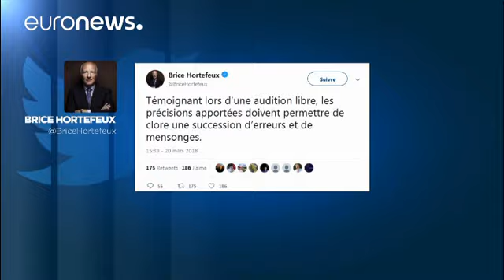Sarkozy declara de nuevo bajo arresto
Se investiga la supuesta financiación ilegal de su campaña de 2007, con dinero de Gadafi. …